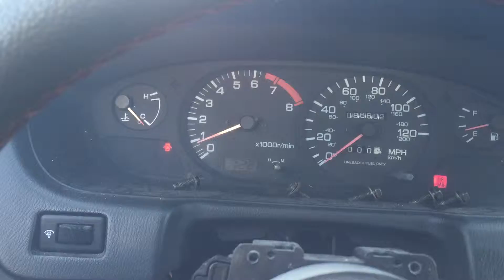Idle 240sx w/o maf